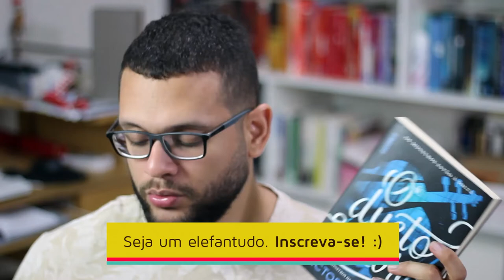LEITURAS DO MÊS | MAIO 2018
(Não acredite na miniatura!)

➡ Se interessou pelos livros citados? Compre pelos links e ajude o Elefante:
・A melodia feroz
・O dueto sombrio
・O homem de giz

🖊 Se quiser compartilhar amor com o Elefante:

Elefante Literário
Caixa Postal 1503
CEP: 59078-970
Natal/RN